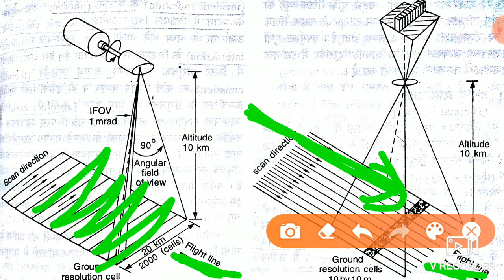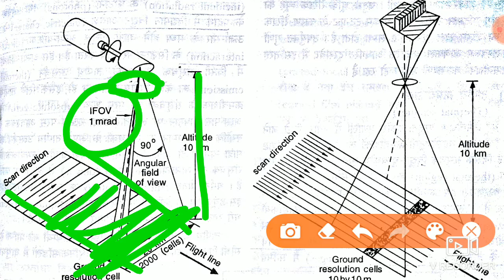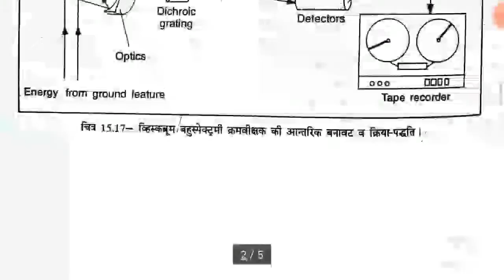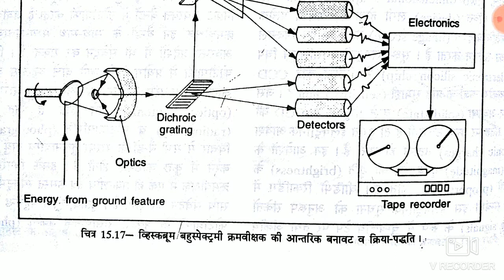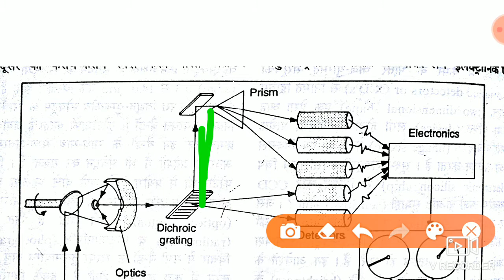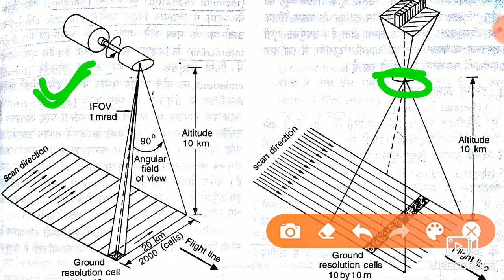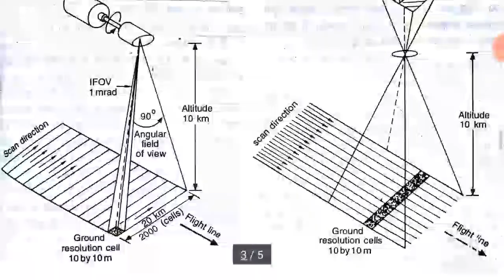[Hindi] C&tech L-16 explained-Wihskbroom, Pushbroom, IFOV, Resolution// for NTA UGC NET/JRF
Telegram channel link for free_pdf
NTA-NET/JRF in Geography
UGC NTA NET-JRF
YouTube 👉 Geography with Ankit
Free videos+handwritten notes for NET/JRF in geography.
Free Uttarakhand gk lecture+handwritten notes